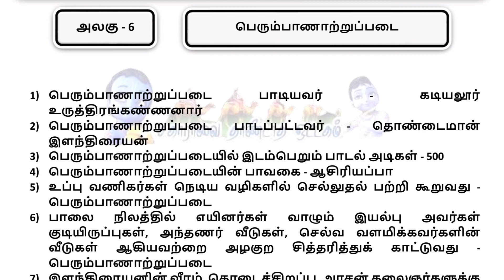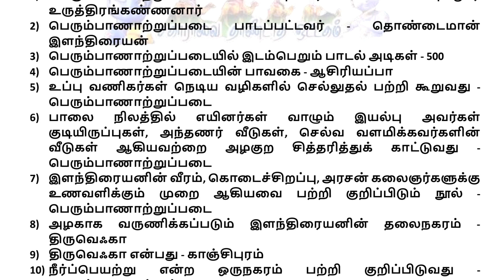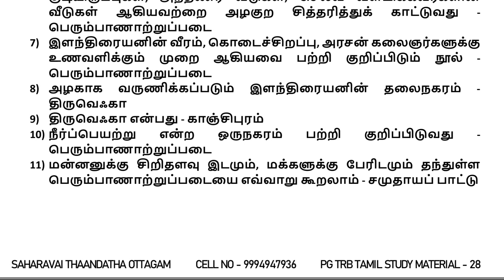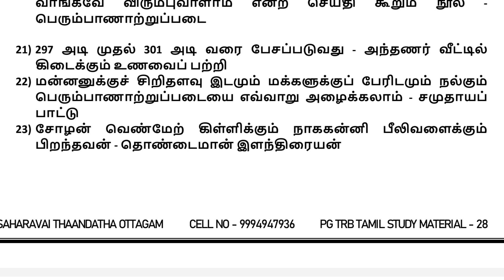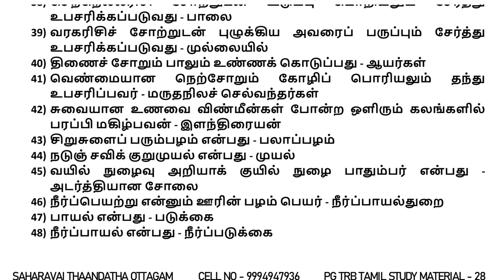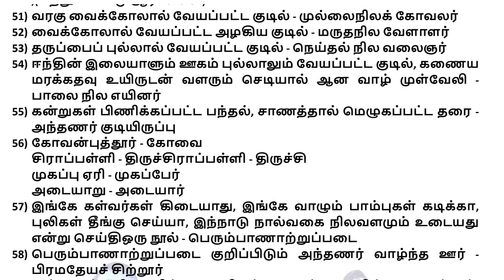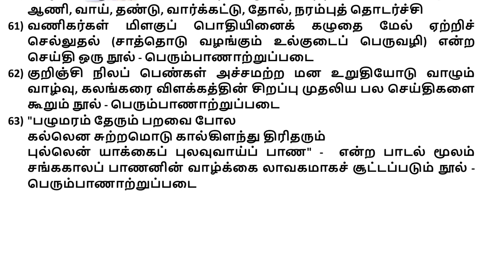பெரும்பாணாற்றுப்படை வினா விடை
கடியலூர் உருத்திரங் கண்ணனார்
தொண்டைமான் இளந்திரையன்
பாணன்
பேரியாழ்
பொரும்பாணன்
விபுலானந்த அடிகள்
வினா விடை
பெரும்பாணாற்றுப்படை